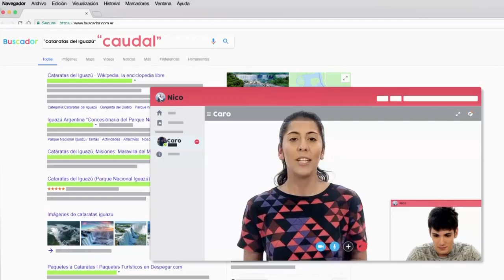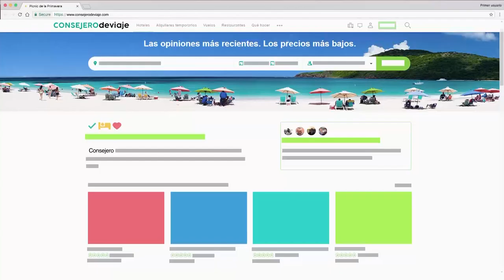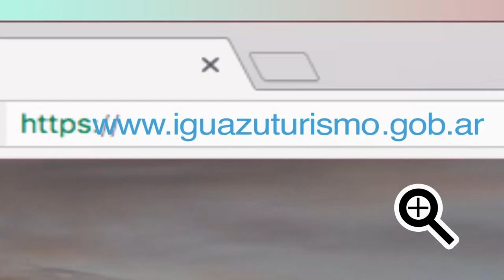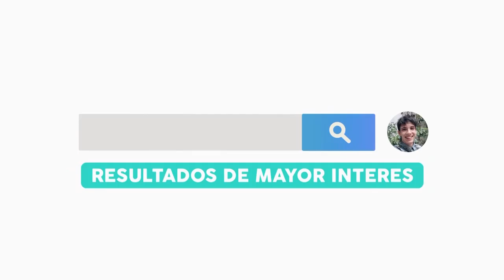Búsquedas y selección de la información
En este capítulo de la serie Somos Digitales, Nico y Caro preparan juntos un trabajo práctico sobre cómo buscar y seleccionar información en la web. Descubren los recursos que agilizan y protegen los datos compartidos en internet. Este video ha sido elaborado en el marco del plan Aprender Conectados, del Ministerio de Educación, Cultura, Ciencia y Tecnología de la Nación.